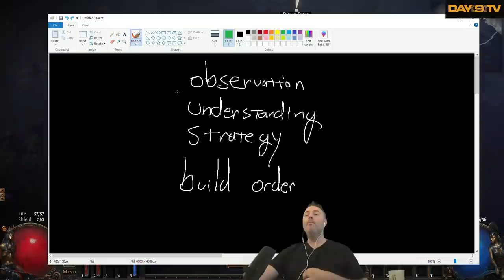Day[9] Plays Path of Exile for the FIRST TIME P2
It is time for Path of Exile ALL DAY! Our goal this week is to learn some of the basics so we can have some clear plans when Lake of Kalandra releases on Friday! Come join and give tips, stories, advice, and so forth! LET'S HAVE A BLAST!